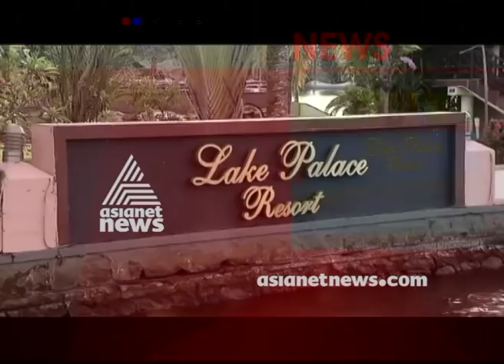Thomas Chandy's Lake palace resort fined with 2.73 Cr